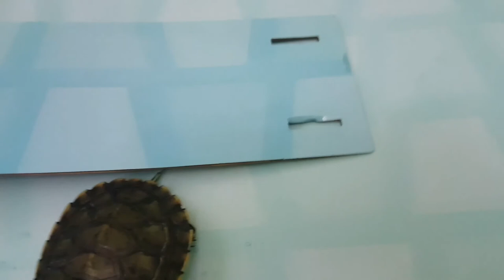TURTLE TRYING TO SCAPE/HOW TURTLE GET OUT IN THE BIG BOX?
turtle box turtle paano makatakas any pagong sa maliking box chinchintheturtle try to scape

Turtle can be friend of cat?

The good things of cats behavior is very soft kind and loving to those who like them and care for them.

While turtle is kind of animals that can be a good buddy and same time a playmates.

Follow us on:

T: @ahmikoh
Fbpg:cutekittens@ahmikoh